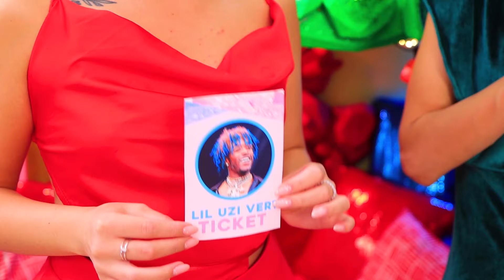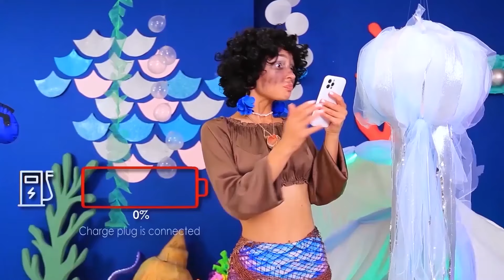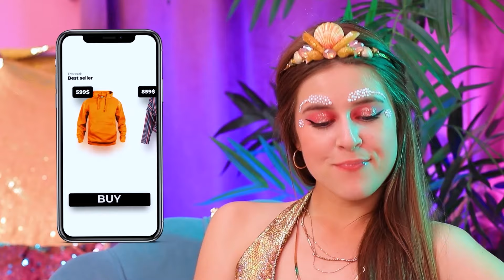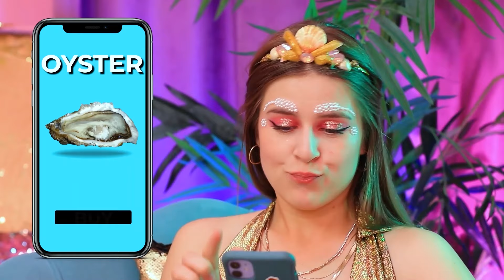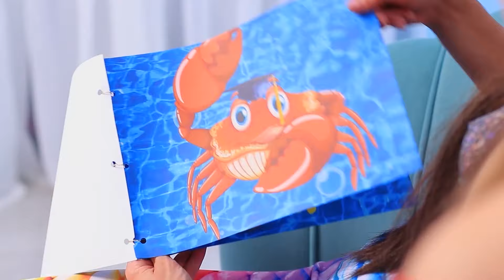Trigêmeas Constroem um Beliche! / Garota Esmeralda vs Garota Rubi vs Garota Diamante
Qual beliche você gosta mais - rubi, esmeralda ou diamante? Em vez disso, assista a ideias interessantes em nosso novo vídeo.